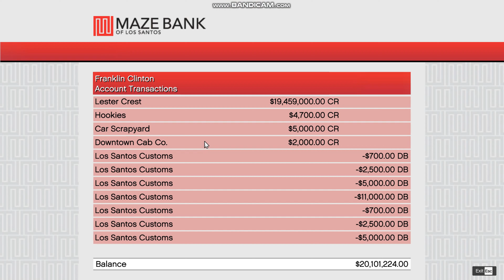Franklin's Million $ Home Tour | GTA V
Lets find out what is inside Franklin's home - An Infinity Pool